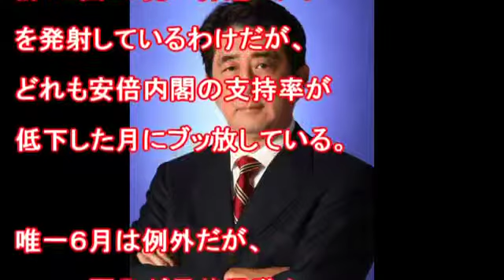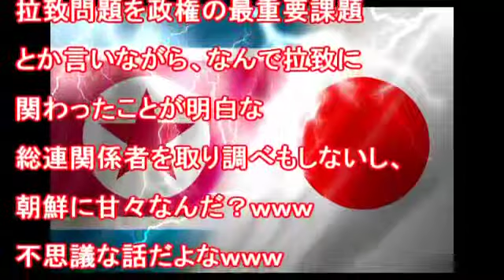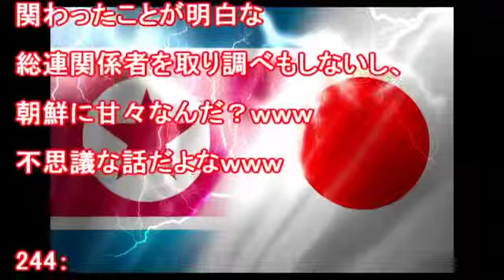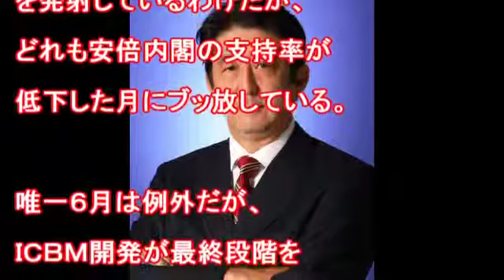【北朝鮮情報】安倍首相と金正恩は裏でつながっている？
【超緊急】北朝鮮と在日米軍は裏で繋がっている！！！？ Twitterで、えげつない情報がアップされる！！！【チャンネルトシ】 続きは動画をご.